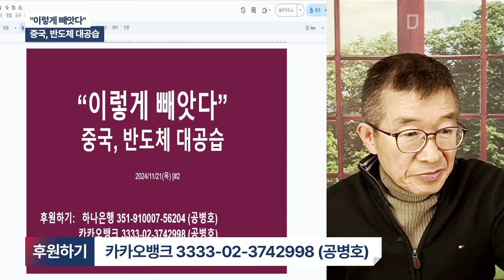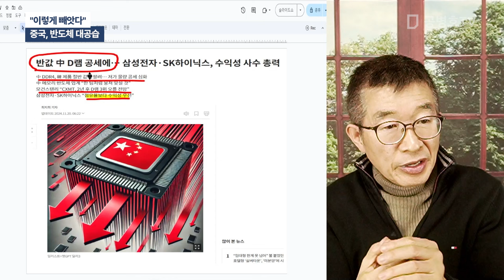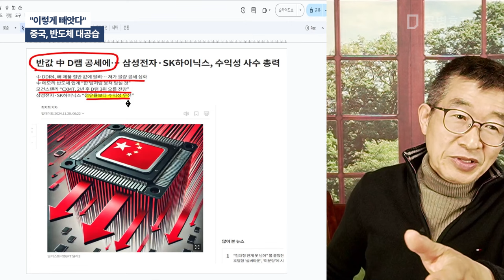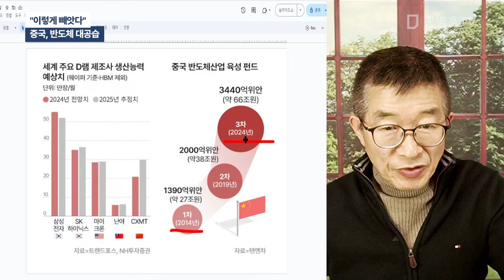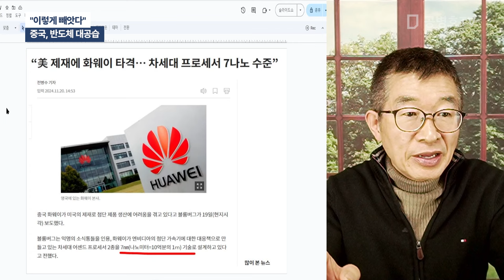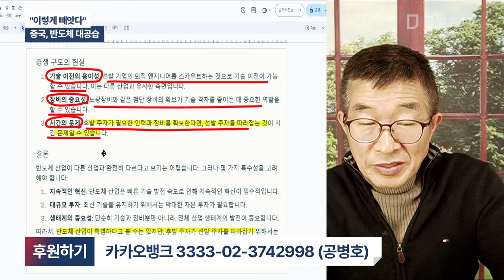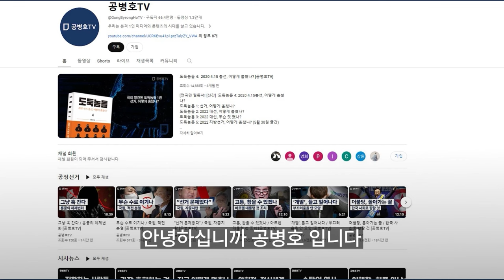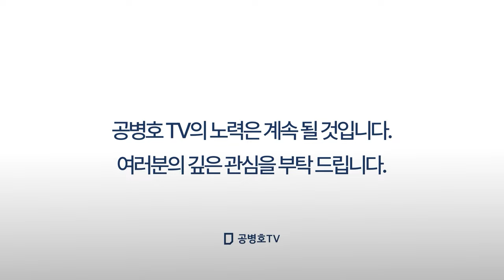"이렇게 빼앗다" / 중국, 반도체 대공습 [공병호TV]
Bitcoin : 3MTW849AkP2ftLeSK2teZHMmzLu7Z83s9U